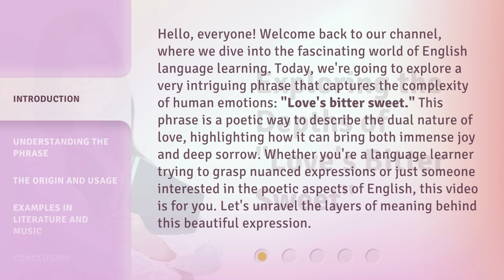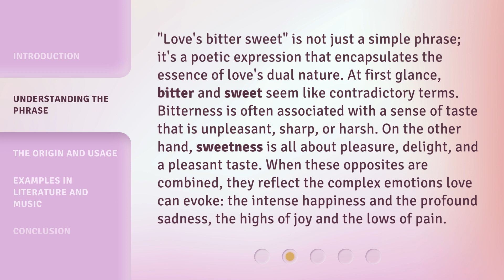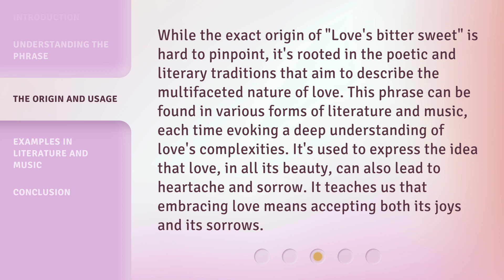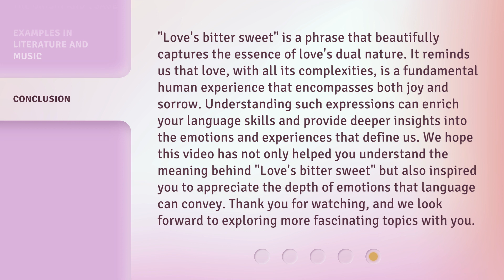Exploring the Depths of "Love's Bitter Sweet"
Unveiling the Depths of Love's Bitter Sweet • Join us on a journey as we uncover the complexities and emotions behind 'Love's Bitter Sweet'. Dive deep into the intricacies of love in this captivating exploration.

00:00 • Introduction - Exploring the Depths of "Love's Bitter Sweet"
00:48 • Understanding the Phrase
01:31 • The Origin and Usage
02:06 • Examples in Literature and Music